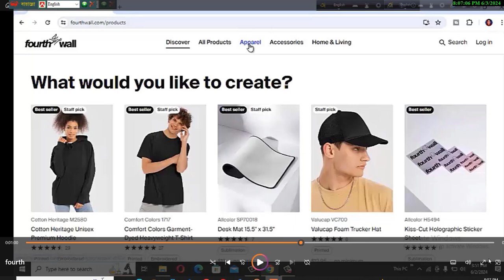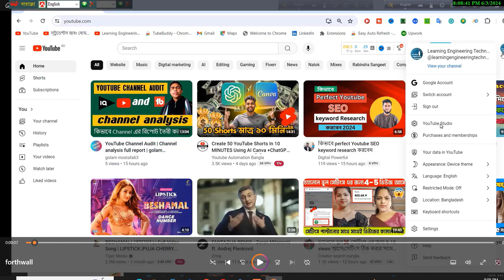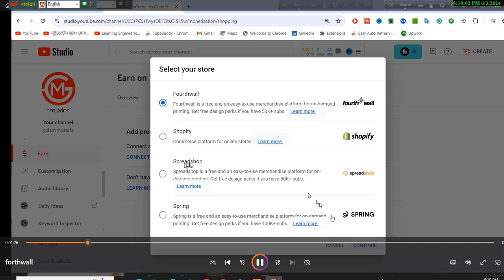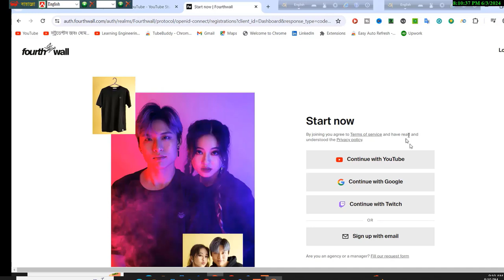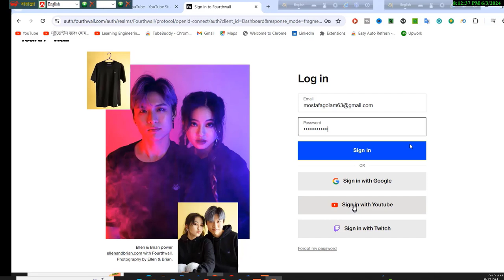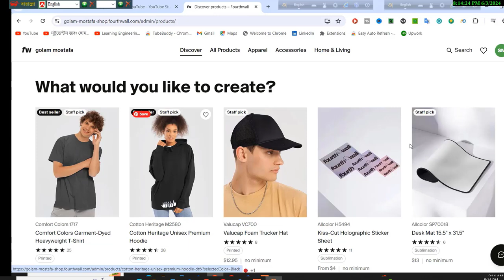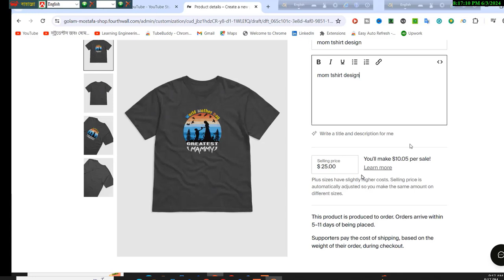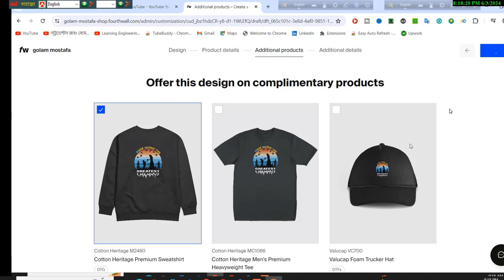Expert Tips for Success in YouTube Shopping on Fourthwall | learningengineeringtechnology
What is Fourthwall? | Launch Your Brand. On Your Terms.
What is Fourthwall?
Fourthwall vs Shopify (2024) | Which One is Better?
Setup Fourthwall Beginner Guide Get Started Today
Fourthwall Merch Review (2024) | Best Print On Demand Sites?